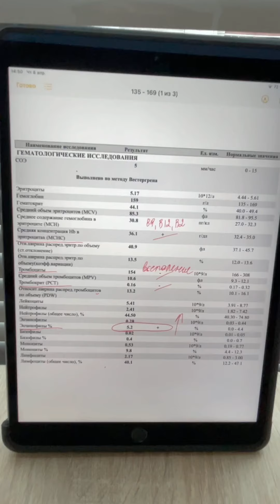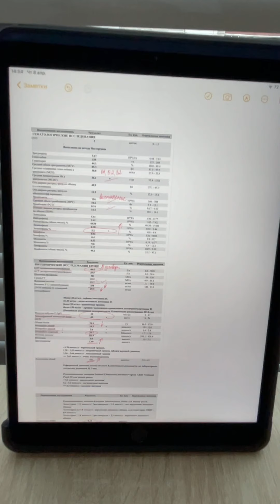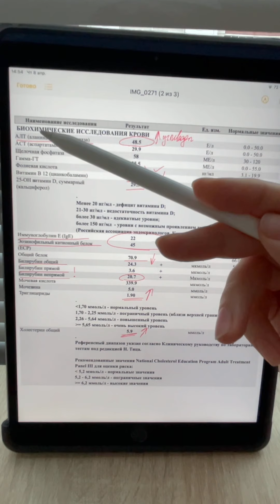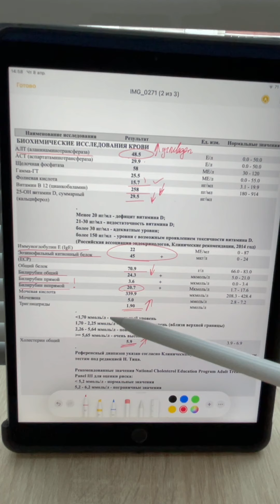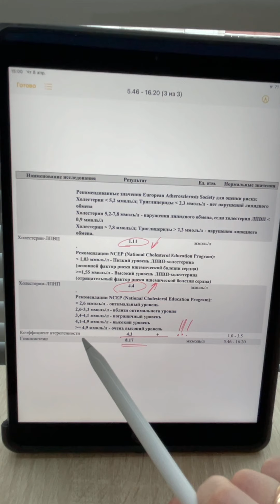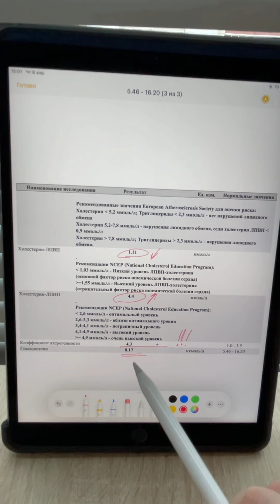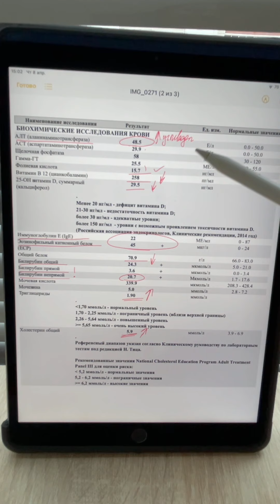Разбор анализов подопечного